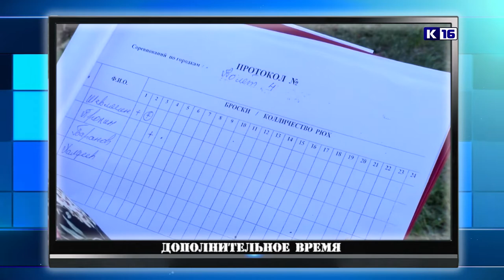Дополнительное время. 3-7 июня 2019 г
В новом выпуске программы «Дополнительное время» вы увидите:
- первенство РФЯЦ-ВНИИЭФ по городошному спорту;
- в Сарове проходит 71-й Чемпионат города по футболу;
- Центр внешкольной работы открыл сезон летних каникул.
А ещё тактическое троеборье, плавание и многое другое.